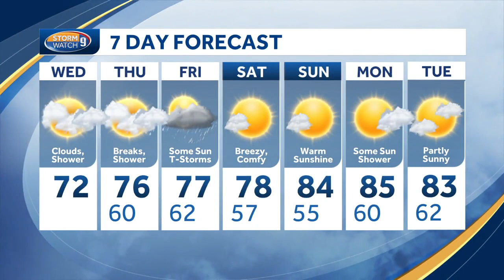Video: Some shower chances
Meteorologist Kevin Skarupa says a few showers are possible.